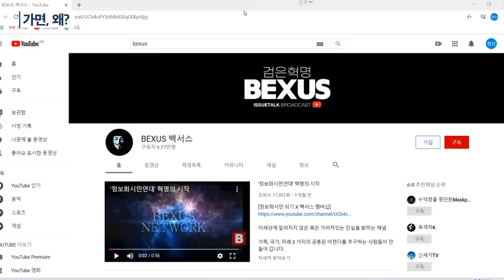블랙시위 / 경고의 목소리 (풀버젼) [공병호TV]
시민혁명 그리고  선거조작의 진실을 알고자하시는 구독자분들은

1. 0:14 가면 왜?
   0:36 가이 포크스 가면의 의미
   5:45 유튜브 채널 '백서스'의 시작
   13:20 많은 우파 유튜버들을 살펴보다
2. 20:00 결정적 증거들
   20:32 선관위 행동은 충분히 부정선거를 의심하게한다
3. 30:54 구리선관위 / 이건아니다
   31:15 젊은 청년들에게 감동받다
   32:58 선거조작 나중에 분명 밝혀진다
   42:52 선거조작을 부정하는 유튜버, 자신의 생각이 전부가 아니다
4. 50:16 윤석열 / 주춤하는 이유?
   50:53 부정선거에 대한 검사들의 생각 그리고 검찰수사 가능성은?
   55:46 부정선거에 언론은 왜 침묵하나?

Bitcoin : 3MTW849AkP2ftLeSK2teZHMmzLu7Z83s9U